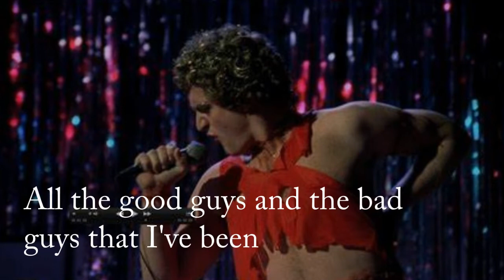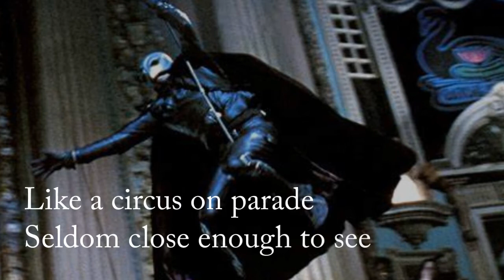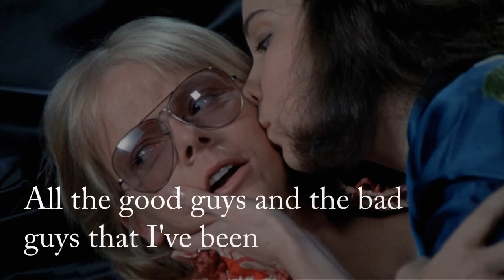Phantom of the Paradise Theme Tribute to Paul Williams by Mike Lacombe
This is my favourite Rock and Roll movie of all times
This is a Tribute to Paul Williams a great composer.